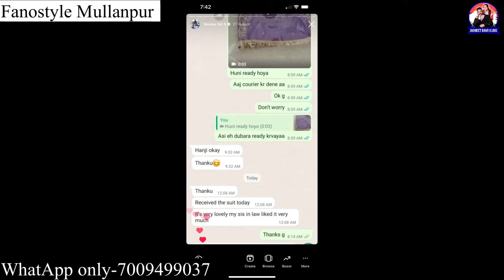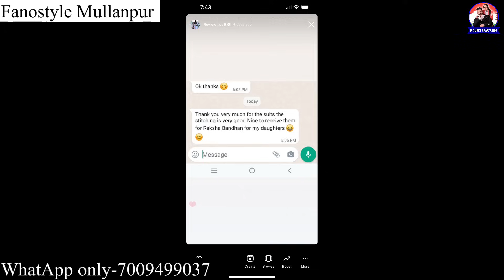ਵਿਆਹਾਂ ਲਈ ਤਿਆਰ ਕਰਾਏ ਸੋਹਣੇ-ਸੋਹਣੇ ਸੂਟ ਤੇ ਲਹਿੰਗੇ🥰 ਸਟੋਰ ਤੇ ਆ ਕੇ ਵੀ ਸੂਟ ਲੈ ਸਕਦੇ ਓ | COD Available